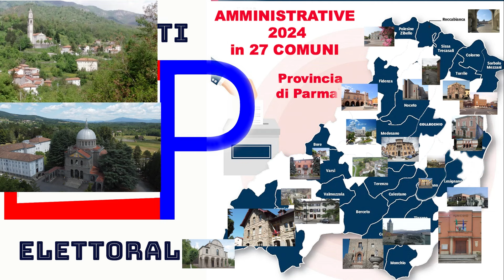CORNIGLIO al voto 8-9 Giugno 2024 confronto candidati sindaci Giuseppe DELSANTE e Paolo QUAGLIAROLI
Benvenuti ai confronti elettorali per il rinnovo amministrativo del 8-9 Giugno prossimo riguardante i 27 Comuni del Parmense chiamati al voto.
L’incontro di oggi riguarda i candidati Sindaco del Comune di CORNIGLIO.
A proporsi come nuovo primo cittadino sono GIUSEPPE DELSANTE con la lista “CONTINUITA’ E RINNOVAMENTO”, e  PAOLO QUAGLIAROLI con la lista “ALTA VAL PARMA CIVICA”,
 che ringraziamo, per averci concesso la disponibilità per questo confronto elettorale.

Vi ricordiamo che la nostra associazione (Parmense.net)  collabora con 12TVParma (CANALE 16 del digitale terreste)  ed alcuni nostri servizi vanno sul TG Provincia alle ore 19.00 il lunedì, il mercoledi ed il venerdì.
Alcuni servizi li puoi trovare sul TG di Videotaro che va in onda  sul canale 89 alle ore 19.35 e 20.00.